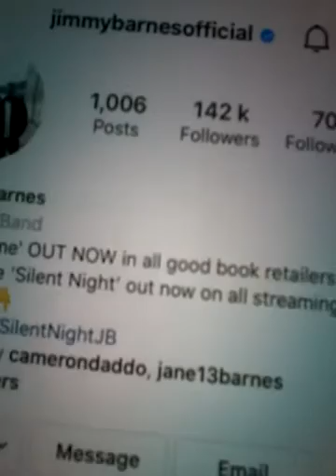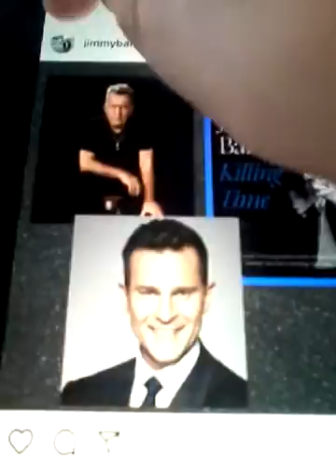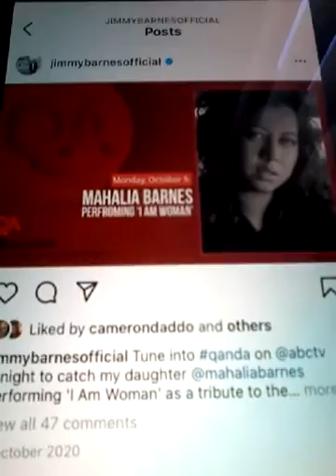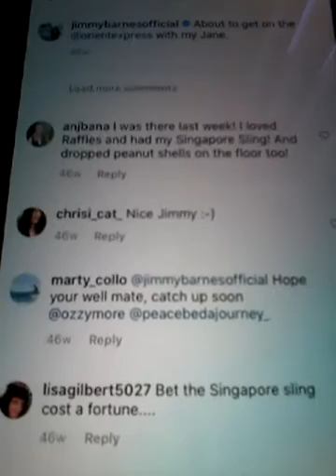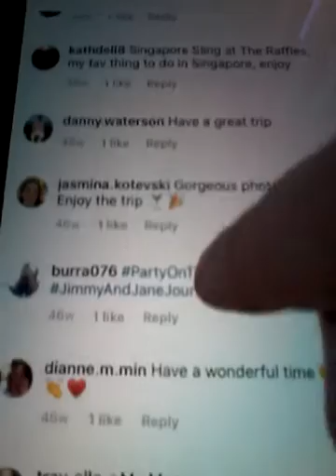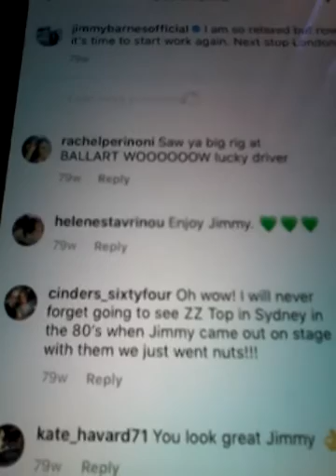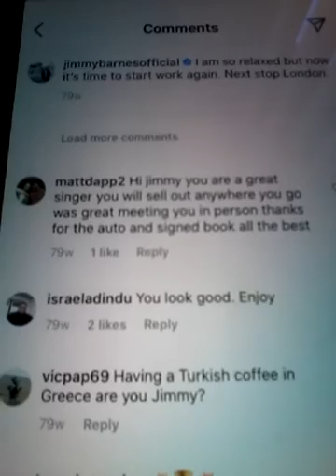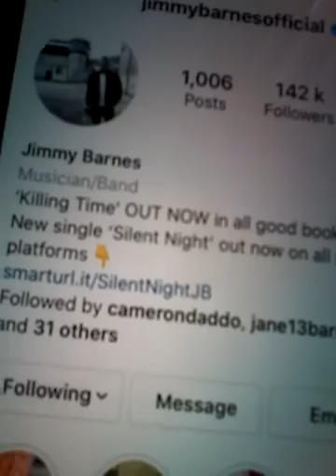2021 JIMMY BARNES ROCKER AND SINGER AND LIKED MY COMMENTS